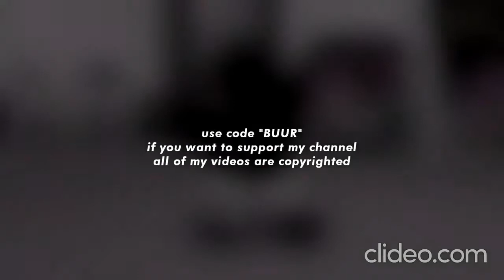Phat Roblox Playing Minecraft I Like Her Cut G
I don’t upload long videos